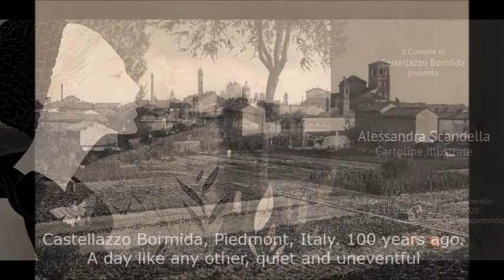Cartoline Illustrate, solo exhibition at Galleria Gamondio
A video with watercolor and ink illustrations and old cards of Castellazzo Bormida, that tells about an imaginary travel in the old town, made by elegant women, made during my solo exhibition at galleria Gamondio, in Castellazzo Bormida